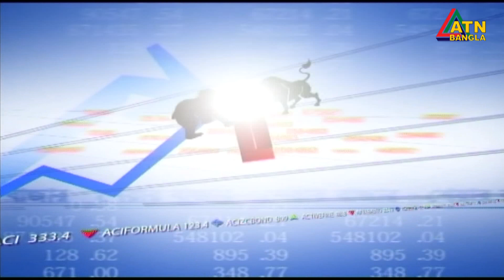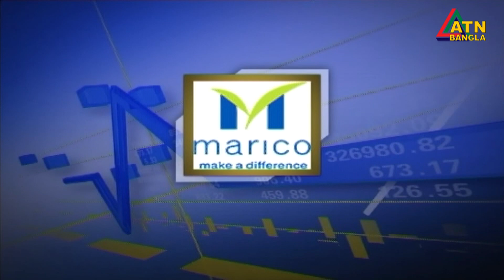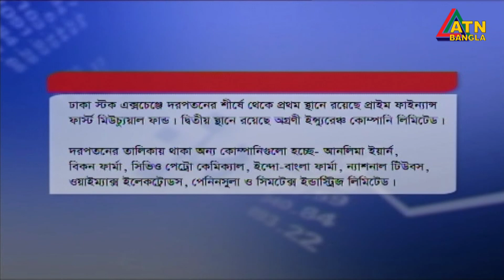এটিএন বাংলা শেয়ারবাজার সংবাদ । ATN Bangla Sharebazar News | 11am | 10.03.2020